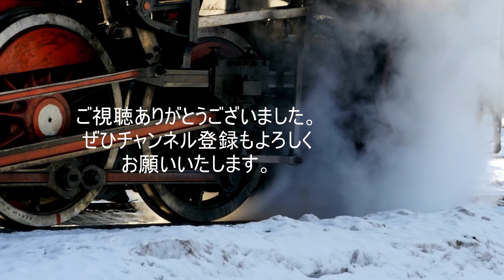国鉄 鉄道時計 ぽっぽやの愛した時計 セイコークラウン シチズンホーマー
【詳細 ①】セイコー クラウン セコンドセッティング J14096 Cal.560 21石 鉄道時計 SS 昭41 国鉄 手巻き Seiko Crown SECOND SETTING [代行おまかせコース]・JA-1810

【詳細 ②】シチズン ホーマー 21石 鉄道時計 SS 昭46 門鉄 手巻き Citizen Homer second setting [代行おまかせコース]・JA-1784